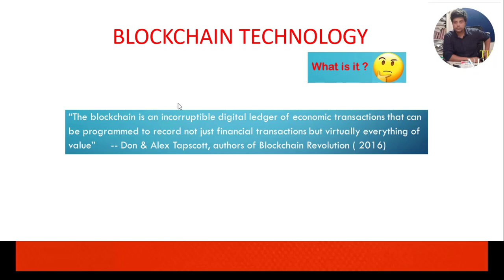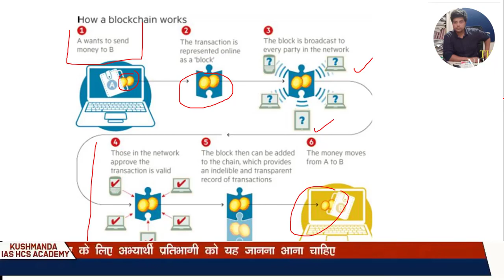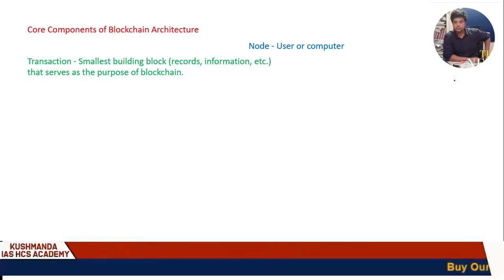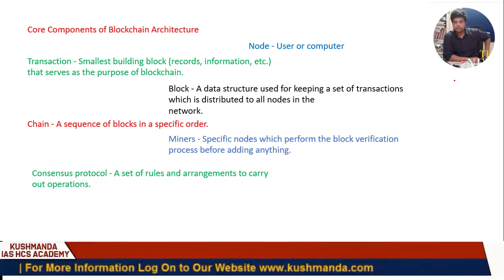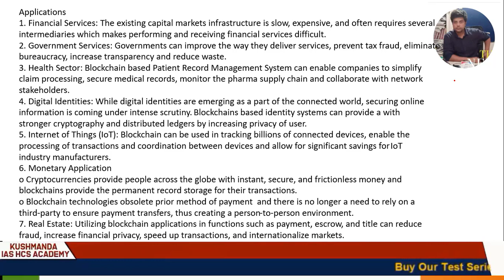BLOCK CHAIN TECNOLOGY || UPSC CURRENT AFFAIRS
00:02 ब्लॉकचेन (blockchain) क्या है?
00:15 ब्लॉकचेन एक ऐसी प्रौद्योगिकी है जिससे बिटकॉइन (bitcoins) नामक मुद्रा का संचालन होता है। यदि सरल शब्दों में कहा जाए तो यह एक डिजिटल ‘सार्वजानिक बही खाता’ (public ledger) है, जिसमें प्रत्येक लेन-देन अथवा ट्रांजेक्शन का रिकॉर्ड दर्ज़ किया जाता है।
02:00 ब्लॉकचेन में एक बार किसी भी लेन-देन को दर्ज करने पर इसे न तो वहाँ से हटाया जा सकता है और न ही इसमें संशोधन किया जा सकता है।
03:00 विदित हो कि ब्लॉकचेन के कारण लेन-देन के लिये एक विश्वसनीय तीसरी पार्टी जैसे-बैंक की आवश्यकता नहीं पड़ती है। वर्तमान में बैंकों में ग्राहकों और आपूर्त्तिकर्त्ताओं से सीधे जुड़कर ही लेन-देन किया जाता है।
• इसके अंतर्गत नेटवर्क से जुड़े उपकरणों (मुख्यतः कंप्यूटर की श्रृंखलाओं, जिन्हें नोड्स कहा जाता है) के द्वारा सत्यापित होने के बाद प्रत्येक लेन-देन के विवरण को खाता बही खाते में रिकॉर्ड किया जाता है। दरअसल, ब्लॉकचेन की तुलना वर्ष 1990 में इंटरनेट की स्थिति से भी की जा सकती है।
• ध्यातव्य है कि पिछले दो दशकों में ‘इंटरनेट सूचनाओं’ (Internet of Information) ने हमारे समाज में परिवर्तन कर दिया है। साथ ही अब हम ऐसे युग में प्रवेश कर रहे हैं, जहाँ ब्लॉकचेन भी ‘इंटरनेट ऑफ ट्रस्ट’ (Internet of Trust) और ‘इंटरनेट ऑफ वैल्यू’ (Internet of Value’) के माध्यम से वही कार्य करने में सक्षम होगा।